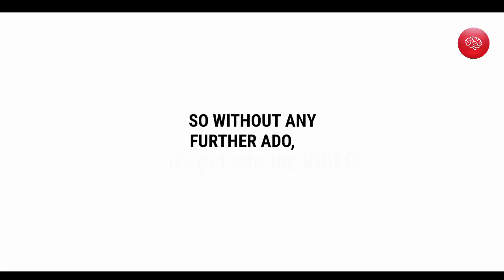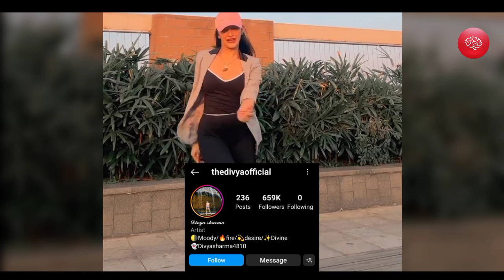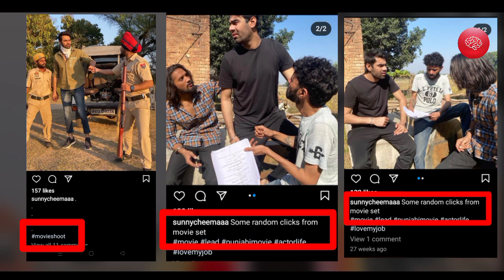All Love School Winner | What are they doing now? Together or broke up? -Sunny Manpreet, Divya Lalit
Where are the past winners of Love School?

Tushar and Karishma
Pasha Doll and Khemraj Bhardwaj
Divya and Lalit
Manpreet Kaur and Sunny Cheema